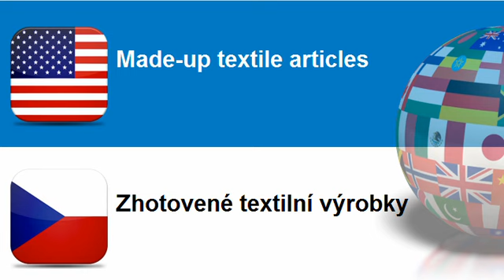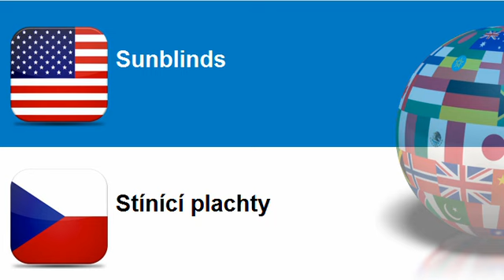Learn Czech vocabulary Topic = Soft furnishings